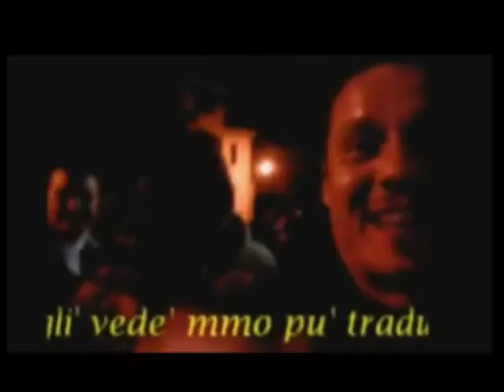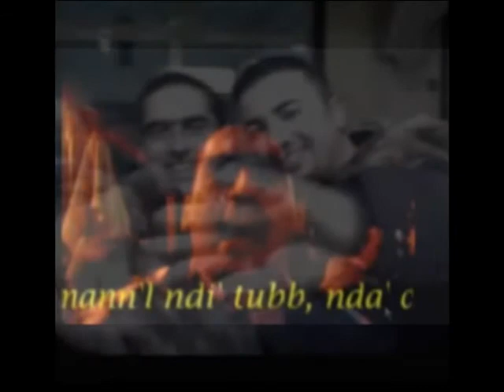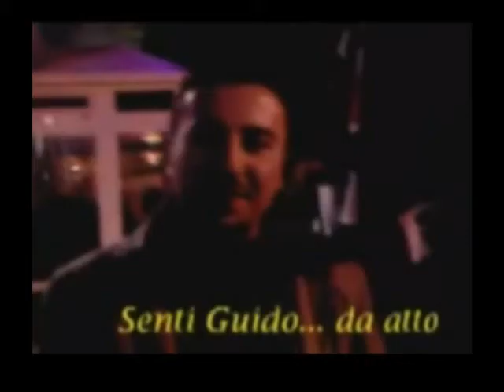Vai Pasqua' (the Song) - parte terza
Dopo "le mie notti con Pasquale & Pasquale", a grande richiesta, il video Remix... Musiche by Guido. Testi: Guido, Pasquale 1 e Pasquale 2